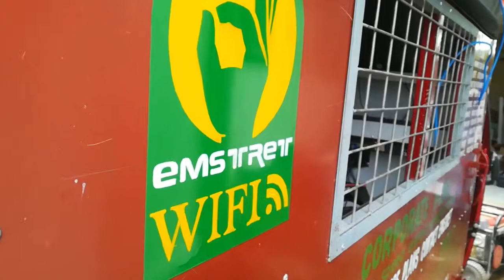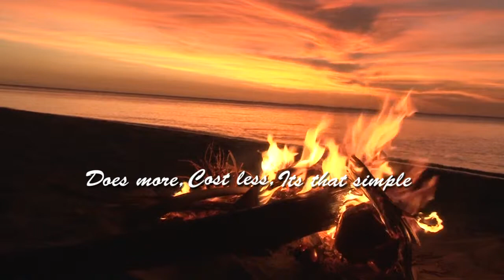Emstret Company Profile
Black Orchid Media Production